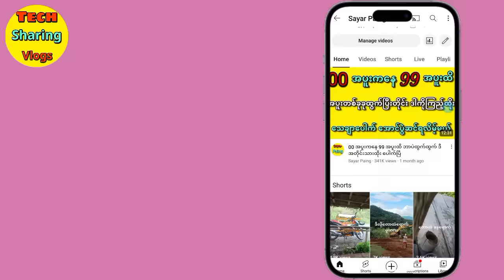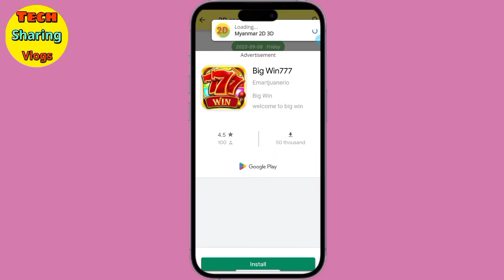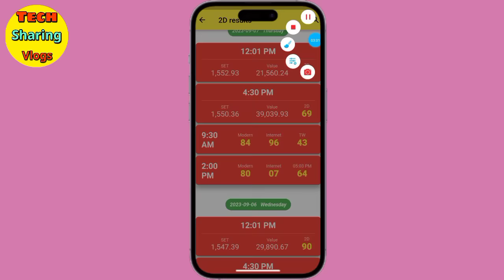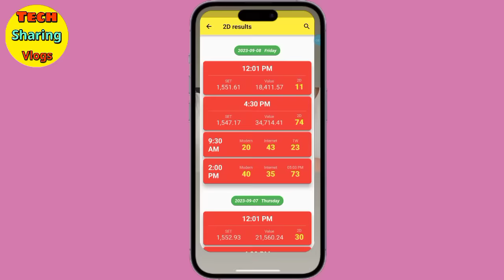အပူးဂဏန်းတွေက ဘယ်အချိန်မှာ ဆင်းလာတယ်ဆိုတာကို ဒီVideoမှာ ကြည့်ပါ